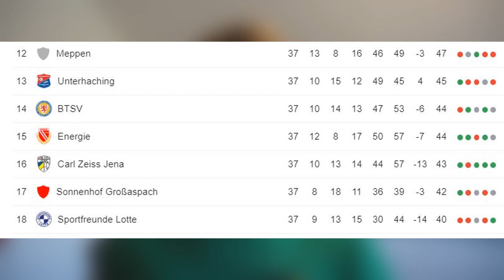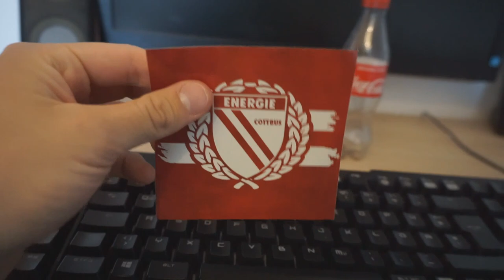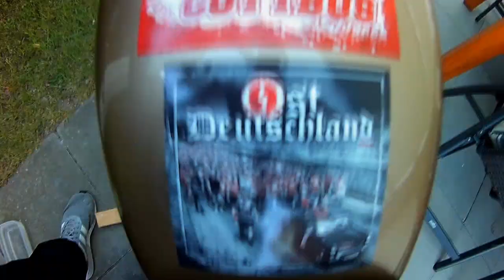Die VORBEREITUNG auf das wohl WICHTIGSTE SPIEL dieser SAISON! | BTSV-FCE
Einfach ein kleiner Vlog über die Vorbereitungen (meinerseits) auf das wohl wichtigste Spiel der Saison von Energie Cottbus.
Eintracht Braunschweig - FC Energie Cottbus (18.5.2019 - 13:30 Uhr)

►Mein Gaming-Equip
✘Maus:Logitech G402 Hyperion Fury
✘Tastatur:Razer Blackwidow Chroma
✘Mikrofon:Fame CU-2 Studio Mikrofon
✘Pc Monitor:Phillips 27 Zoll//ca.200 Euro
✘Aufnahme-Programm:Action
✘Schnittprogramm:Sony Movie Studio Platinum 12.0

►Spiele
✘Minecraft

Euer StevenSide